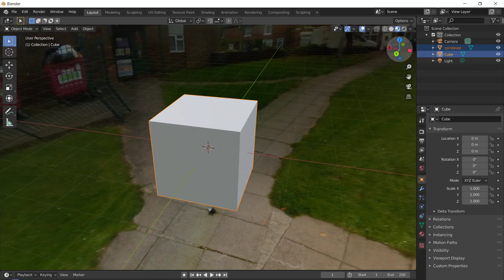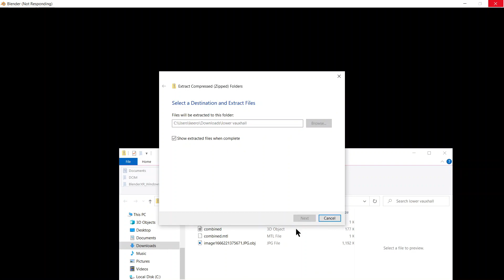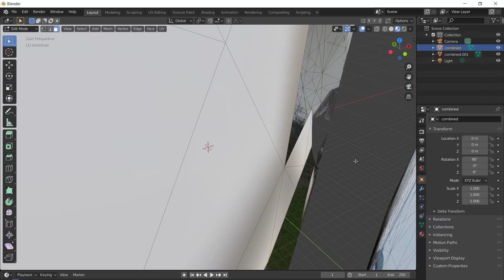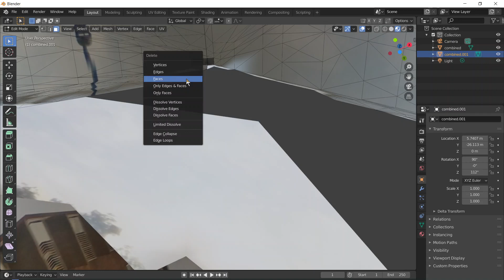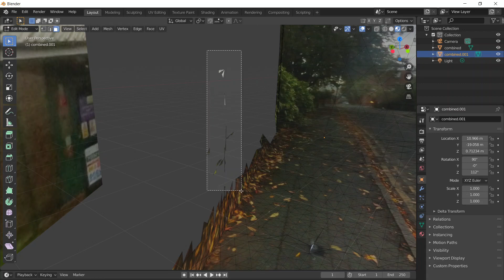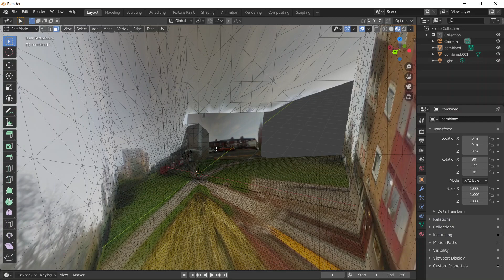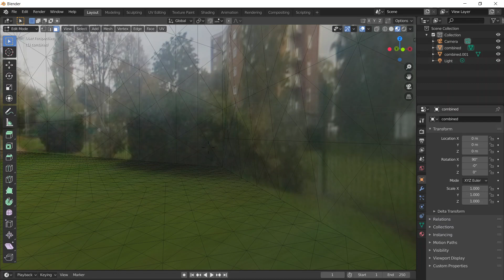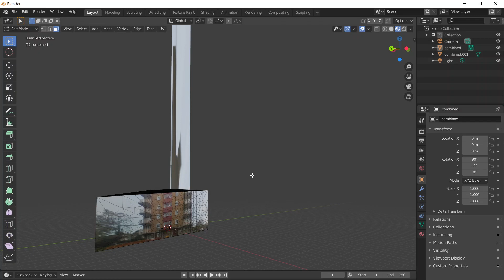test of walkabout worlds kitbash style outdoor